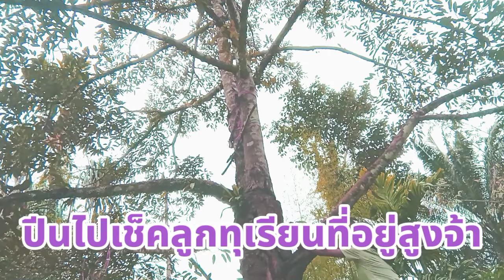ปีนต้นทุเรียน ไปดูลูกทุเรียนใกล้ๆ#ทุเรียนหมอนทอง#ทุเรียนชุมพร